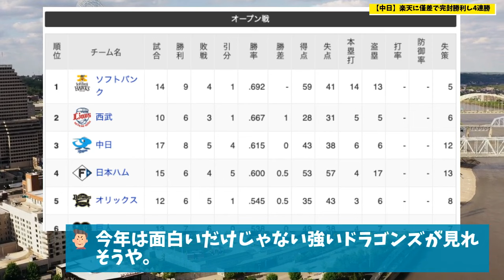【草】中日、マジで上げてくる